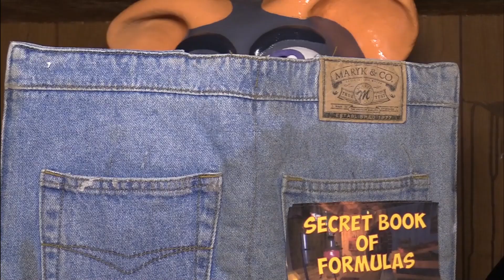Video games in real life! Tommy's Puppet Lab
Featuring FNAF puppets and all sorts of video game characters on this channel in real life!

Puppet Lab with lots of Video Game characters! Bringing a new definition to video gaming! Here you will have tutorials, puppet shows and scary videos!

About this channel: Tommy's Puppet Lab reinvents the world of video games into the real world into puppets! 100% made of paper mache. I am a professional ventriloquist and puppet master! You will see lots of gaming skits and wholesome horror themed videos! All ages are welcome, puppets are for everybody! You are in a safe place here. One of the most magical places on Youtube!